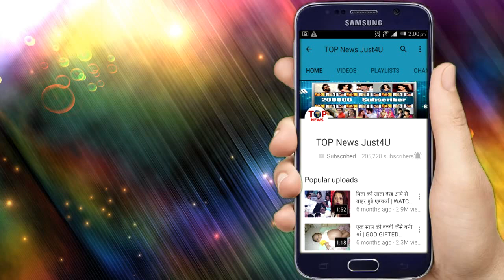UDAAN: IT’S CONFIRM!! 10 साल बाद ऐसी दिखेगी ANJOR, कहानी में आने वाला है बड़ा बदलाव